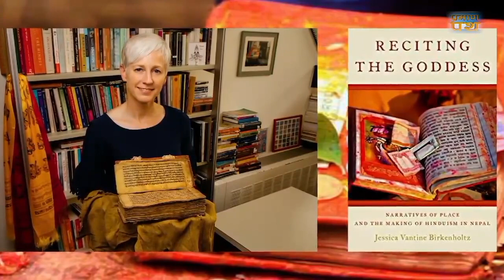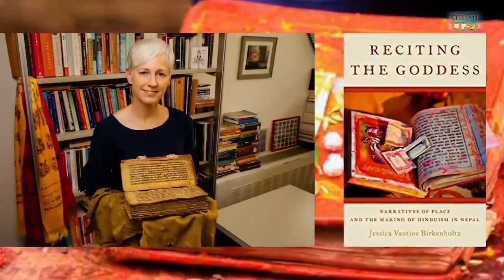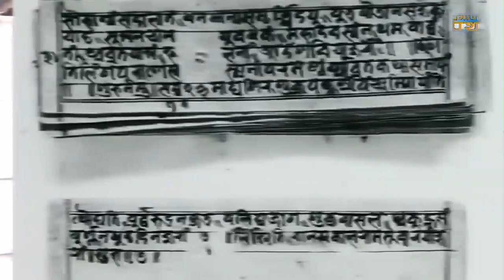स्वस्थानी माताको पुरानो मन्दिर